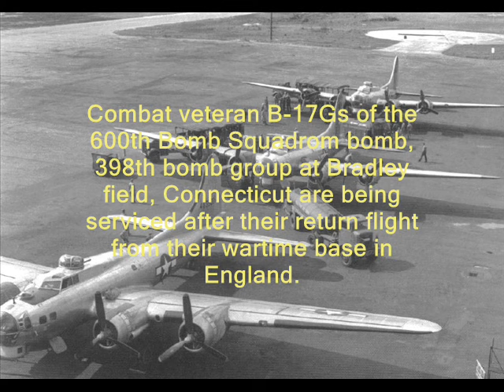Boeing B-17 - World War II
Boeing B-17 in world war II - Flying Fortress